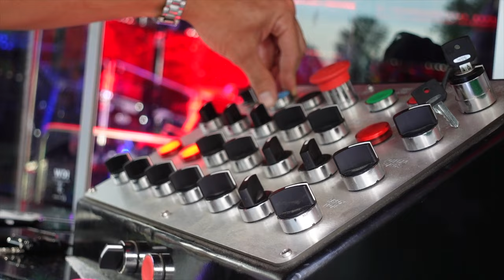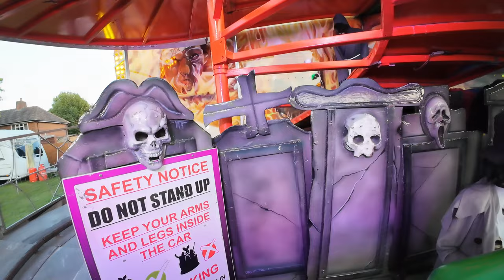Wallingford Funfair Vlog 2023 - Backend Season is HERE! Rides, Beer 🍺 and Sausage...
Join the dynamic duo for a trip to Oxfordshire and Wallingford, It's become a bit of a tradition over the years that we attend this year and although the ground seemed lacking of a few thrill rides it was a lovely thought out layout with plenty of machines, Sides, Kiosks and hoopla's. We summed it up as more of a family fair but it worked, I think the addition of Hebborns Gallopers sitting mid ground worked really well, You also had David Guyatts Waltzer, Phill West's Miami, Taylor Davis's Twist, Charlton Day's Paratrooper, Edward and Emma Burtons Ghost Train plus loads more!

Sadly the plan was to get this vlog up before the fair finished but had a few technical issues .. Sorry, Mark it the calendar next year, always the arse end of September.